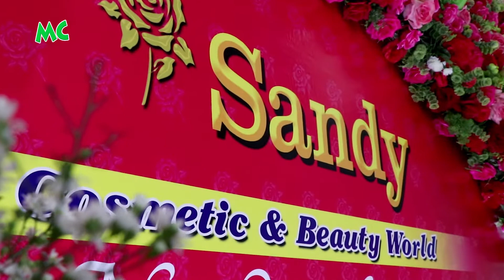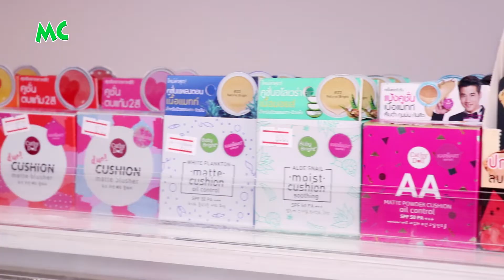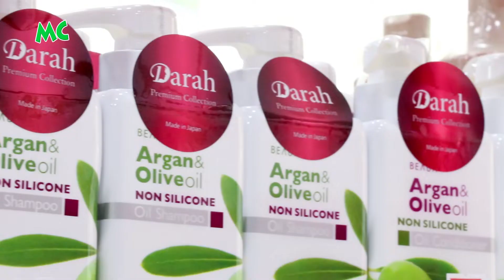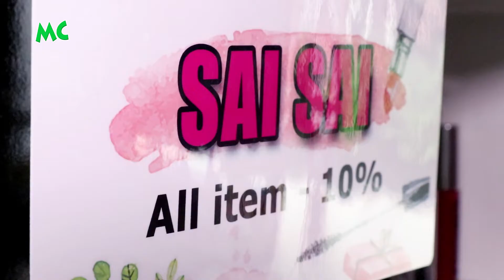မန္တလေးမြို့က "Sandy Cosmetics & Beauty World" ဆိုင်သစ်ဖွင့်ပွဲ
"Sandy Cosmetics & Beauty World" New Grand Opening နှင့် တစ်နှစ်ပြည့် နှစ်ပတ်လည် အခမ်းအနားကို သြဂုတ်လ (၁၃) ရက်နေ့က အမှတ် (102/23) ၊ မန္တလေးမြို့၊ 38 လမ်း နှင့် 39 လမ်းကြား၊ 83 လမ်း နှင့် 84 လမ်းကြားမှာ ဖွင့်လှစ်ကျင်းပခဲ့ပါတယ်။

@MyanmarCelebrity Update: The One Year Anniversary & New Grand Opening of "Sandy Cosmetics & Beauty World" was held on August 13, 2018 in Mandalay. SandyCosmetics MyanmarCosmetics #​MyanmarCelebrity